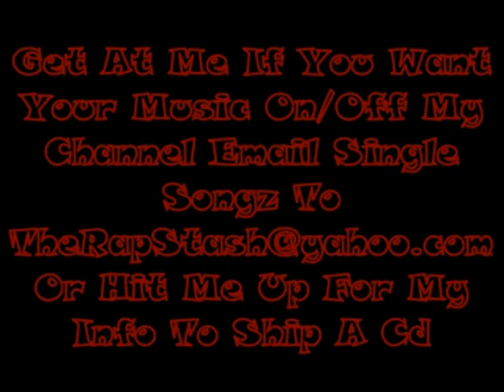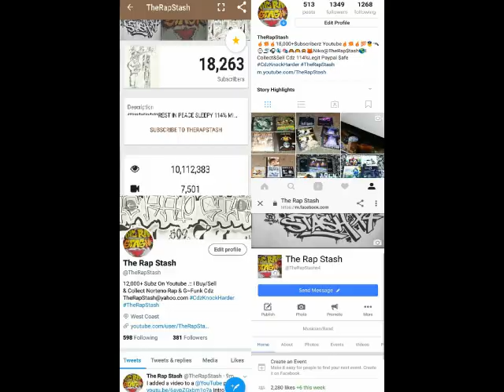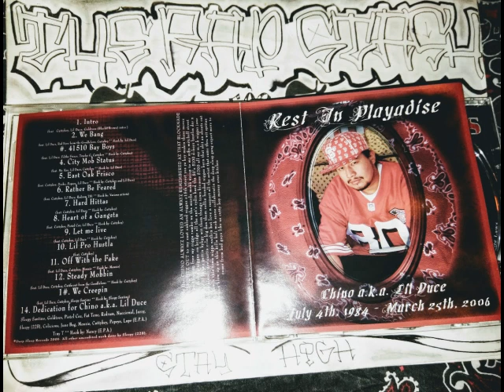Heart Of A Gangsta By Lil Duce & Cuttyboy Ft Pistol Cee